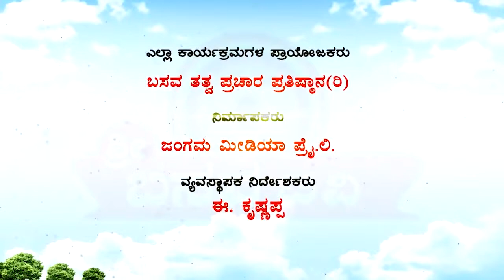Sri Basava Tv- Pravchana- Speech- E.Krishnappa- Ep 58